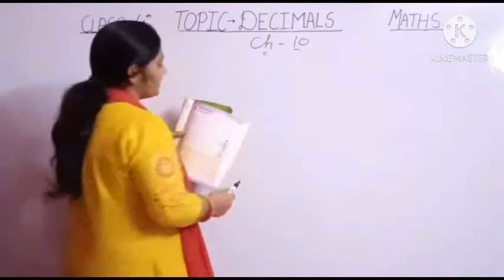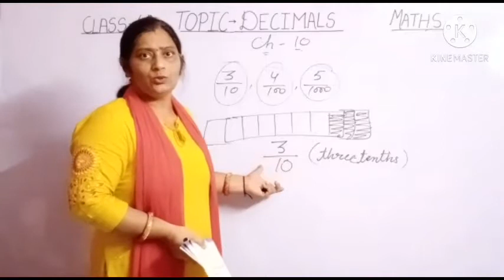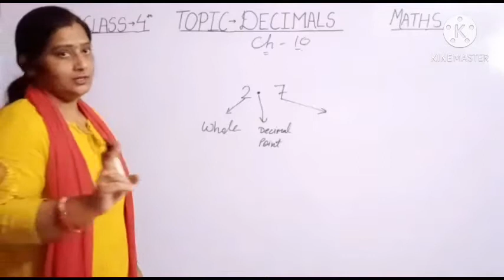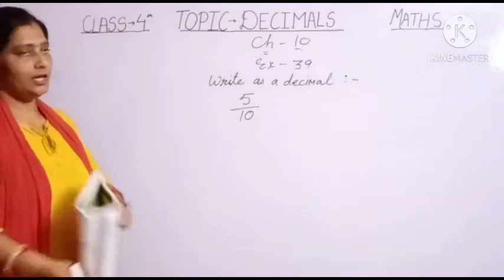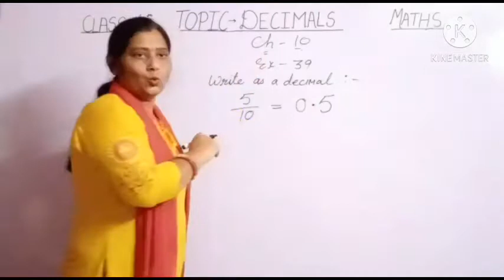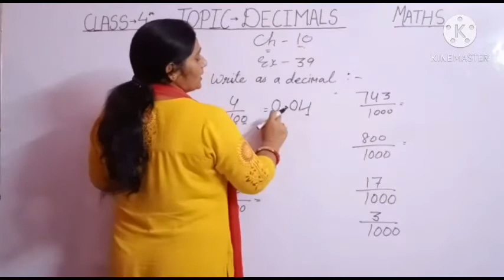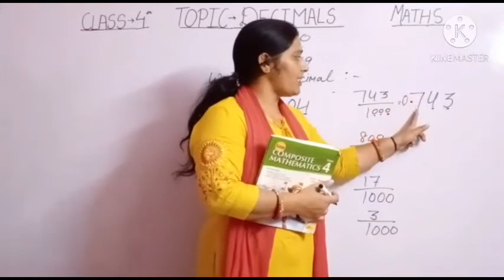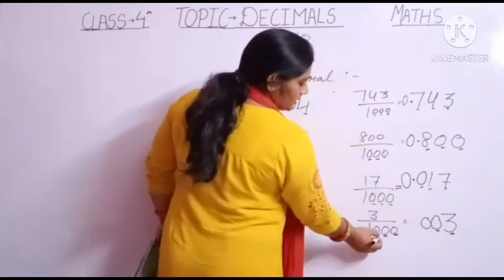4th Maths 6/10/2020